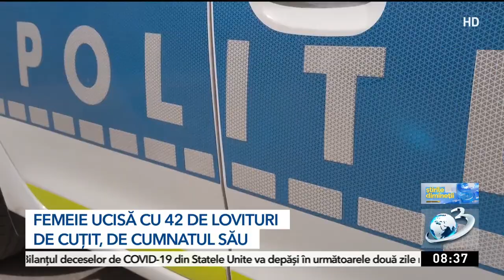Femeie ucisă cu sânge rece de cumnatul său, în Constanța. Bărbatul a înjunghiat-o de 42 de ori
O femeie în vârstă de 32 de ani, din Constanța, a fost ucisă cu sânge rece de cumnatul său, după un conflict în familie. Bărbatul a înjunghiat-o de 42 de ori, până când femeia a rămas fără suflare.